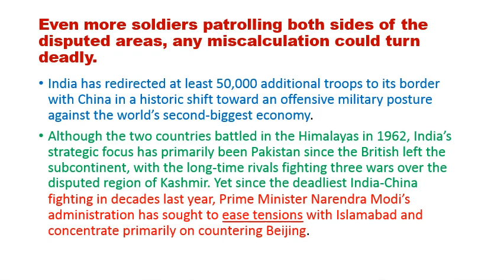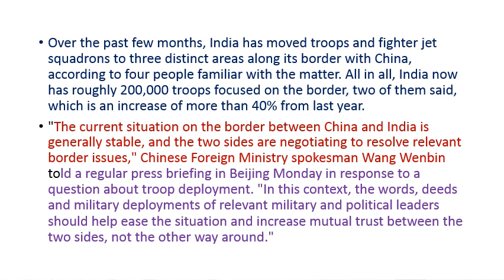India Shifts 50,000 Troops to Ladakh LAC in Historic move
Bloomberg.com
India Shifts 50000 Troops to China Border in Historic Move
India has redirected at least 50,000 additional troops to its border with China in a historic shift toward an offensive military posture against the ...
22 hours ago

Zee News
With eye on China, India shifts 50,000 additional troops to border in historic move: Report
NEW DELHI: In a historic move, the Government of India (GoI) has moved nearly 50,000 additional troops to its border with China as tensions ...
13 hours ago

LAC face-off: India shifts 50,000 additional troops to China border in historic move
LAC face-off: India shifts 50,000 additional troops to China border in historic move. Bloomberg / Updated: Jun 28, 2021, 11:36 IST. FacebookTwitterLinkedin ...
15 hours ago

Bloomberg.com
Five Things You Need to Know to Start Your Day
The U.S. rose to the top of Bloomberg's Covid Resilience Ranking for the first time, ... India shifts 50,000 troops to China border in historic move.
8 hours ago

Bloomberg.com
China Gained Ground on India During Bloody Summer in ...
Chinese soldiers now prevent Indian patrols in the area, which is about ... airfields across the full length of the India-China border were also refurbished. ... months, this year soldiers holding critical heights are in make-shift shelters ... Addressing the Bloomberg India Economic Forum 2020, Indian Foreign ...
01-Nov-2020
Bloomberg.com·22 hours ago

India shifts 50,000 troops to China border in historic move
Mint·19 hours ago
View all

India Shifts 50,000 Troops to China Border in Historic Defense ... › news › articles › india-sh...
23 hours ago — India has redirected at least 50,000 additional troops to its border with China in a historic shift toward an offensive military posture against the ...

India shifts 50,000 additional troops to China border in historic ... › ... › National
2 hours ago — Whereas previously India's military presence was aimed at blocking Chinese moves, the redeployment will allow Indian commanders more ...

With eye on China, India shifts 50,000 additional troops › India
14 hours ago — NEW DELHI: In a historic move, the Government of India (GoI) has moved nearly 50,000 additional troops to its border with China as tensions ...

India Redirects 50,000 Troops To China Border In Historic Move › News
16 hours ago — So far, India has moved almost 200000 troops focused on the border, according to the Bloomberg, and there has been an increase of more ...

India Shifts 50000 Troops to China Border in Historic ... - Reddit › IndiaSpeaks › comments › in...
13 hours ago — India Shifts 50,000 Troops to China Border in Historic Defense Move - Bloomberg​. Defence ⚔️ ... As per this map, it doesn't look like the troops have been moved to the actual border. This sounds ...

India Shifts 50,000 Troops to China Border in Historic Move ... › @bloomberg › India
21 hours ago — Bloomberg - With even more soldiers patrolling both sides of the disputed areas, any miscalculation could turn deadly. India has redirected at least 50000 …

Bloomberg.com
China Gives New Details of Deadliest India Clash in Decades
China said four of its troops died last June in a violent border conflict ... India and China moved thousands of soldiers, tanks, artillery to their ...
19-Feb-2021

Bloomberg.com
Secret India-Pakistan Peace Roadmap Brokered by Top UAE ...
About 24 hours after military chiefs from India and Pakistan surprised the world ... focus military resources on the border with China, while Pakistan's leaders are ... The UAE, which has historic trade and diplomatic links with India and ... The biggest shift has been in the Middle East where the Gulf Arab state ...
21-Mar-2021

Bloomberg.com
India Accuses China of Helping Rebel Groups on Myanmar ...
relates to India Shifts 50,000 Troops to China Border in Historic Move ... Indian officials say China is assisting rebel groups that have stepped up ... India-Myanmar border -- met with acting and retired Chinese military ... The officials said India moved several battalions consisting of about 1,000 troops each ...
06-Dec-2020

Bloomberg.com
India Captured Strategic Outposts in Stealth Move Against China
Forces occupy hill top to thwart Chinese retaliation · China says Indian forces crossed border in the disputed region.
02-Sep-2020

Bloomberg.com
Biden's Asia Czar Says Era of Engagement With China Is Over
Chinese policies under Xi are in large part responsible for the shift in U.S. ... Campbell said, citing military clashes on China's border with India, ...
1 month ago